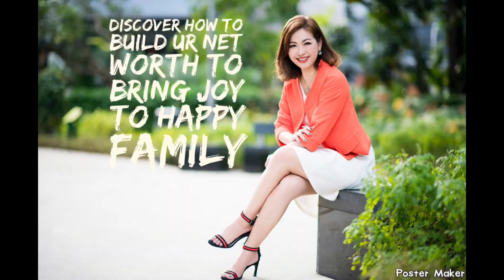Parc haven studio for rent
Parc haven for rent
Jasmine tan p h

Studio
Fully finished
Idea for single or couple

Parc Haven is a freehold apartment development located at 12 Lorong Limau 328741 Singapore in District 12. It was completed in the year 2005 and it is made up of 10 floors and 137 units in total. This apartment development offers residents a comfortable living experience, fit for the whole family as it comes with facilities such as a swimming pool, gymnasium and even a wading pool for children. Besides that, there are several schools situated not far from its vicinity. It is also convenient to travel using public transport from Parc Haven as there is an MRT station that are located within walking distance. In addition, an array of amenities such as supermarkets and eating establishments are also readily available and can be reached with just a short drive. Parc Haven is developed by Goodval Investments Pte Ltd. It is a real estate development company that was incorporated in the year 1999. Goodval Investments Pte Ltd is a Singapore based company.